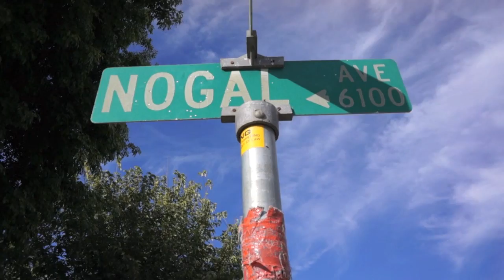Forrest Skunk - Puffin Skunk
Music video by Forrest Skunk performing Puffin Skunk. 2016 925five Records